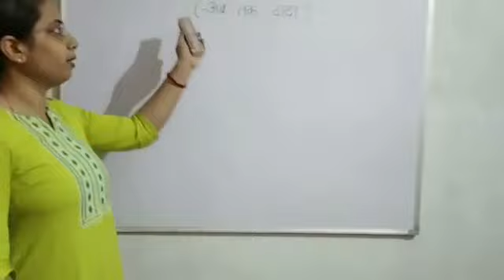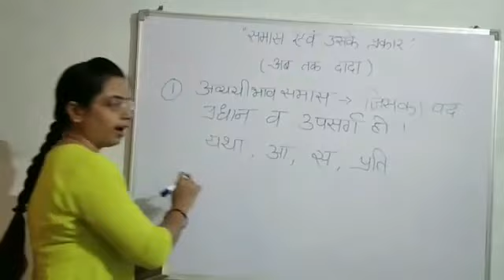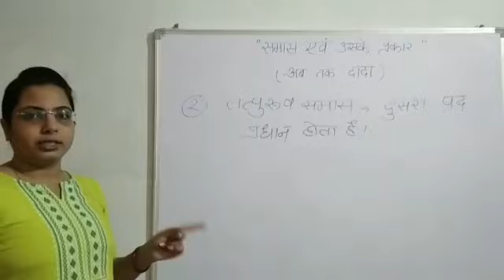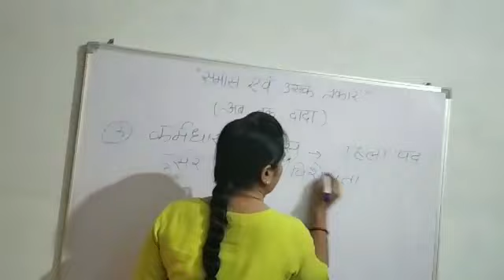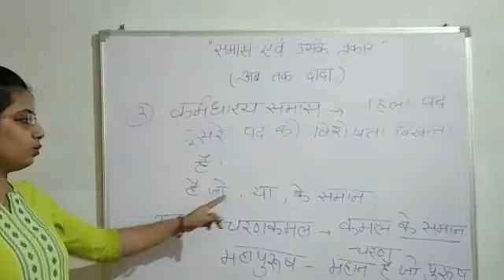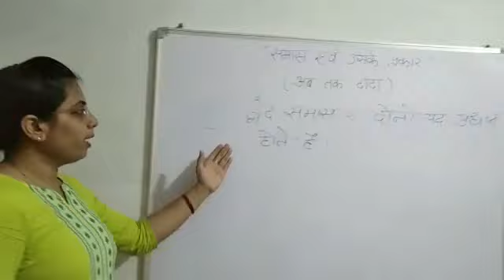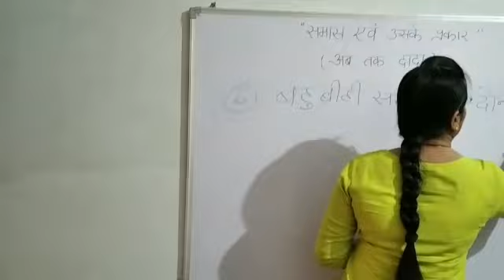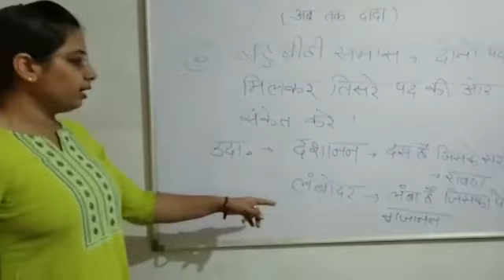समास के प्रकार ( भाग -२)समास को पहचानने का आसान तरीक़ा by Sonia’s Educational World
अब समास पहचानना हुआ बहुत आसान है।

अब भूल नहीं पाओगे।

I'm on Instagram as @sonia_educational. Install the app to follow my photos and videos.

contact📞 for abacus classes🧮 admission